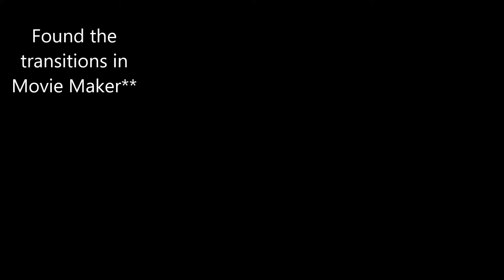Cedar Grove Garlic Planting | Part 3 of 3 | Adding Straw For Insulation | Tips and Tricks!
This video showcases the 3 main types of Hoe Heads we use in the field and greenhouses -- Each Hoe has a specific use-case, and I attempt to give a little description of each.

I've also included a little timelapse of me hoeing a bed to show you how fast and easy it can be to keep the beds clean!